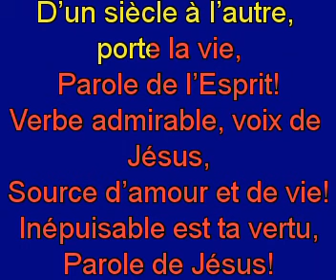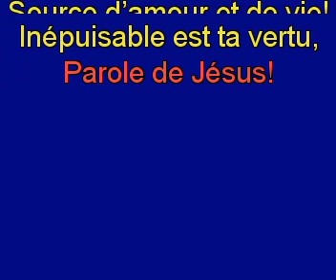Voix des prophetes